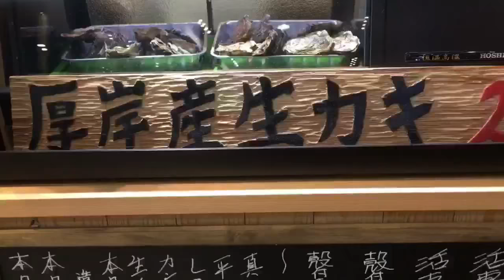【天満橋 大衆酒処うみさち 】黒ビールと冷酒、海鮮づくしで女酒場放浪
40代大阪おひとり様ライターお役立ち情報

すっぴん＆部屋着で大衆酒処で軽く食べ飲みしました♪

串カツは普通に美味しく、牡蠣はめちゃ美味しかったです(^^)/